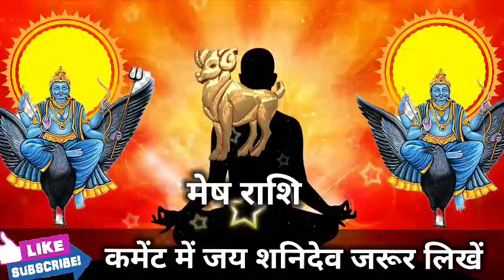मेष राशि वालों 11 से 12 नवंबर गिरगिट की रंग की तरह किस्मत बदलेगी। Mesh Rashi